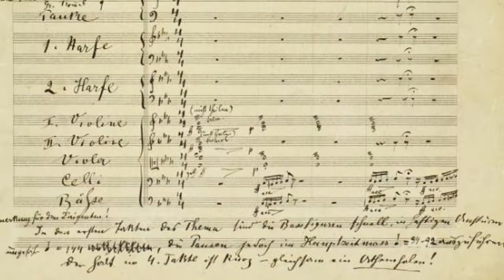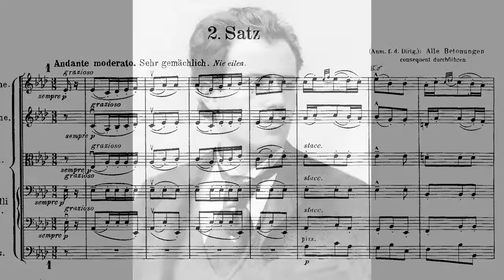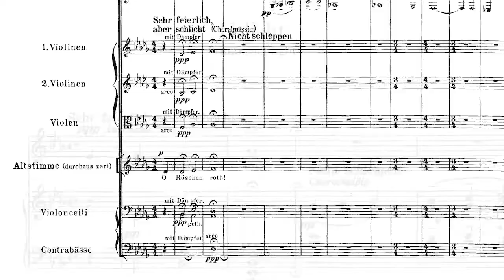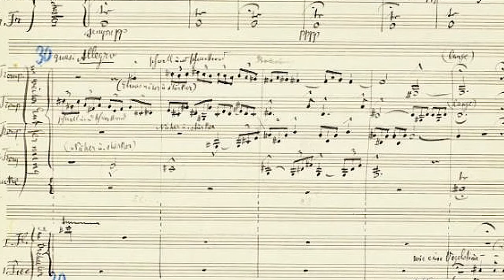Behind the Music: Mahler’s Symphony No. 2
BSO Music Director Andris Nelsons leads the BSO in Mahler's all-embracing. ninety-minute Symphony No. 2, Resurrection, featuring the Tanglewood Festival Chorus, along with Chinese soprano Ying Fang and Argentine-born mezzo-soprano Bernarda Fink. The third movement is a setting of "Urlicht," a poem from Des Knaben Wunderhorn, a source of texts for many of Mahler's songs, and the vast finale includes a setting for chorus and soprano of verses from Klopstock's poem "Resurrection."
Performed October 25-30, 2018 at Symphony Hall